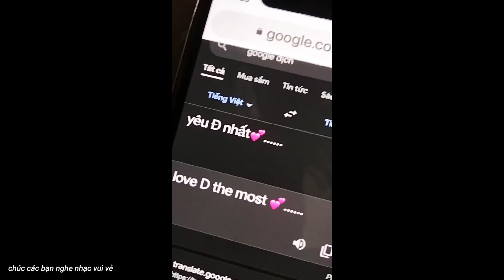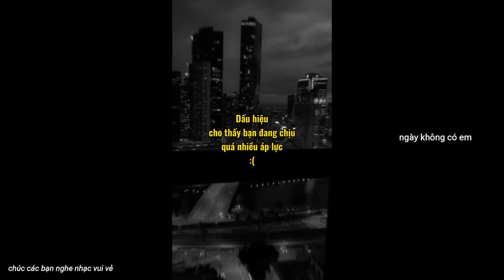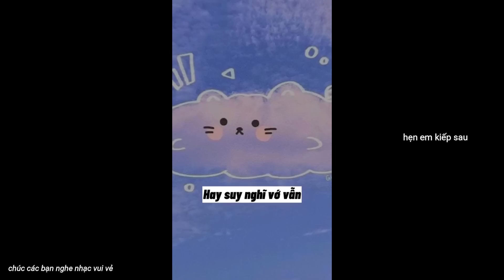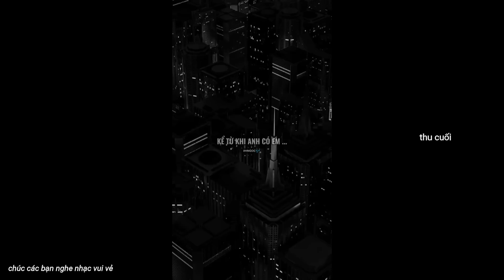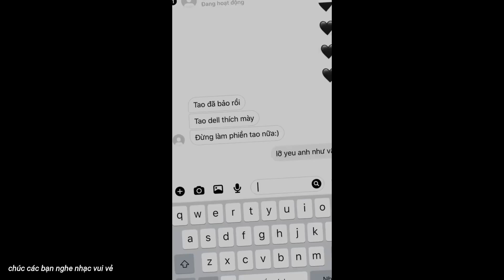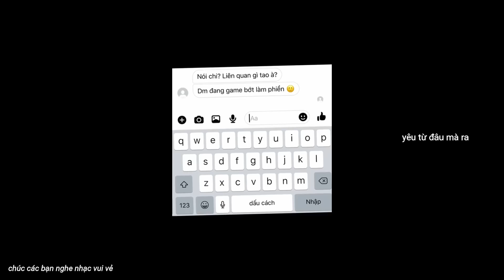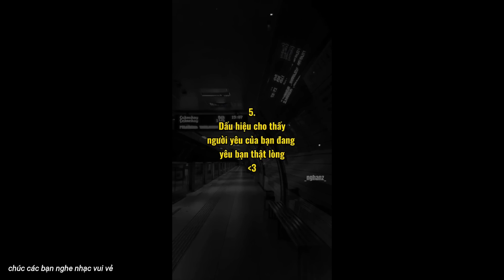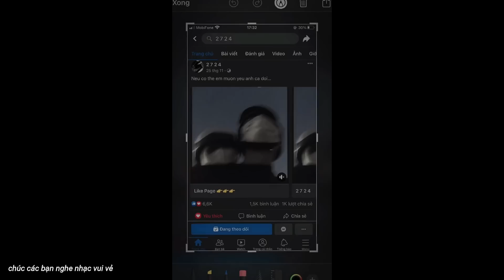Nhạc Chill Tik Tok 🎧 ~ Những Bản Nhạc Chill Giúp Bạn Thư Giãn Trên Tik Tok #54